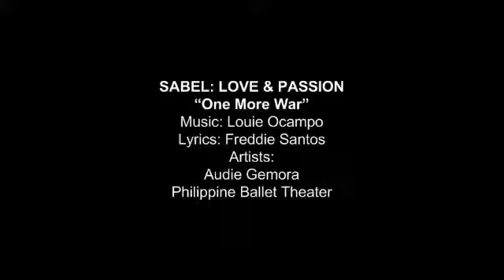One More War (from SABEL: LOVE & PASSION)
SABEL: LOVE & PASSION
“One More War”
Lyrics: Freddie Santos
Artists:
Audie Gemora
Philippine Ballet Theater